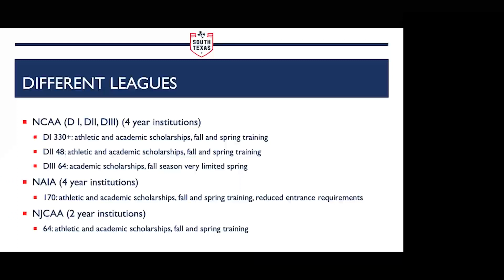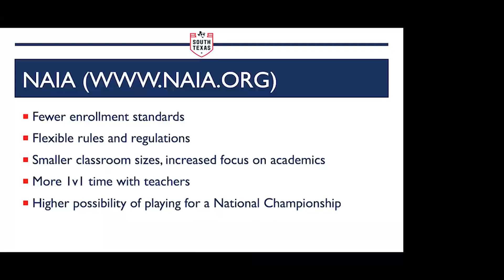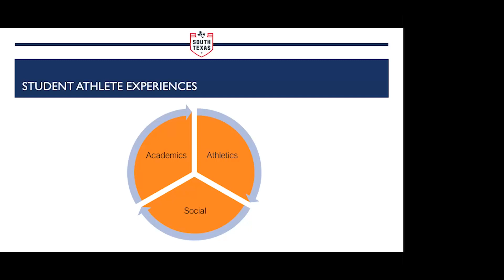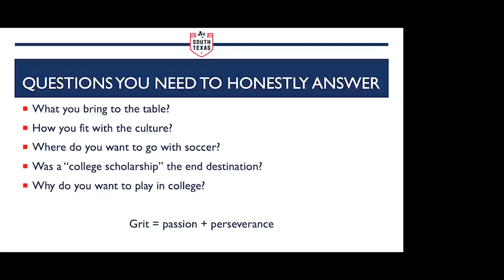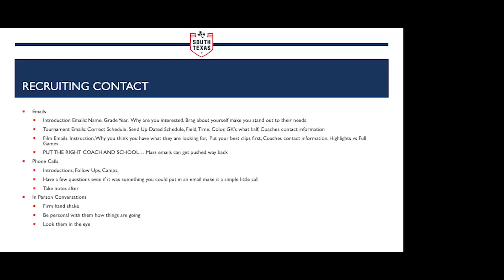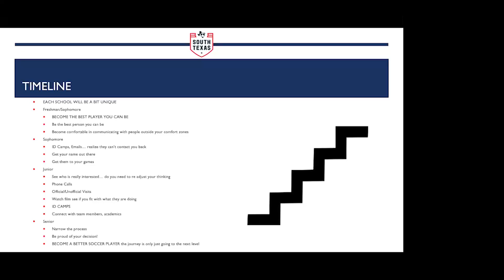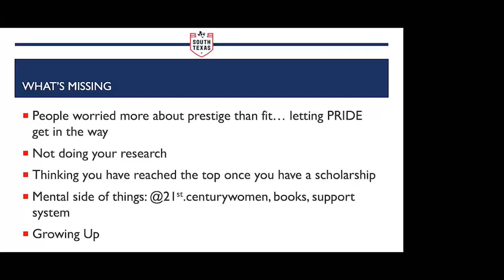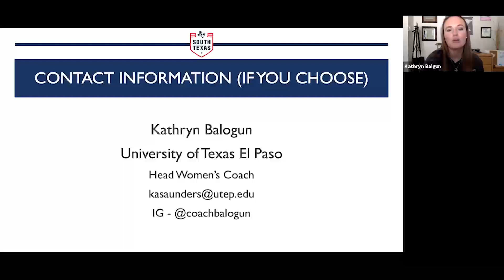STX Webinar Week #1- Part 1 - College Recruiting 101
Kathryn Balogun, UTEP Women's Soccer Head Coach, discusses college recruiting.